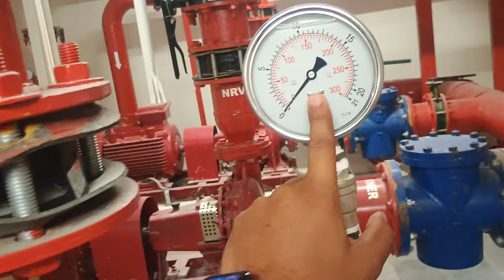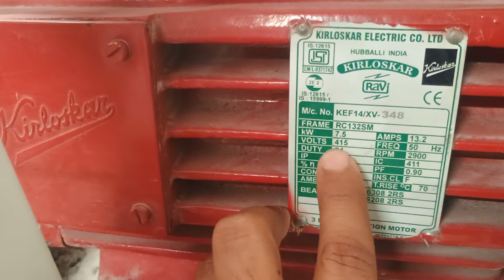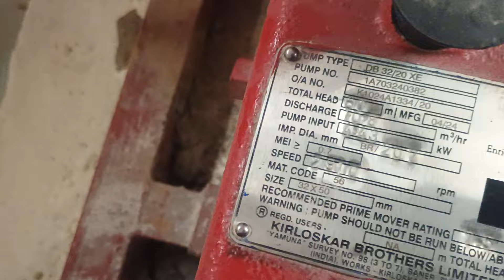jockey pump full details in hindi || what is jockey pump || pump room || fire fighting || Pump house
Hello friends in this video we are discussing about the jockey pump in hindi

Jockey pumps full details on how to start and when @Ranjanfireengineer